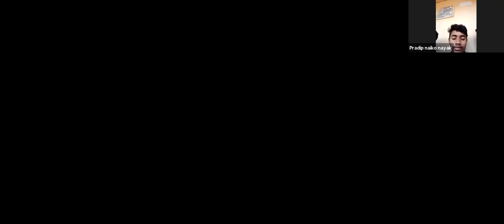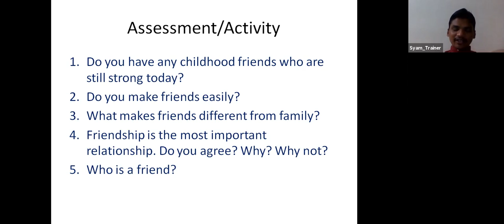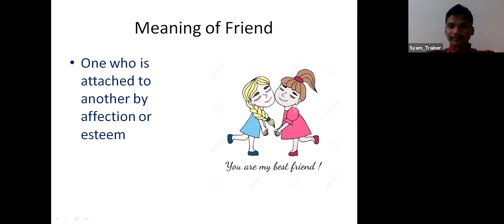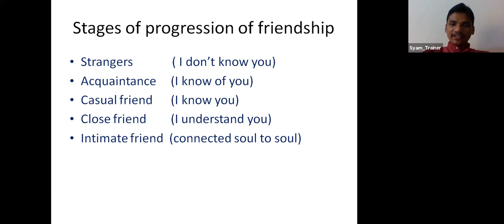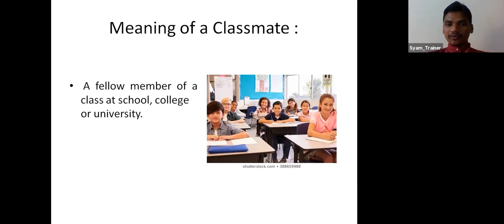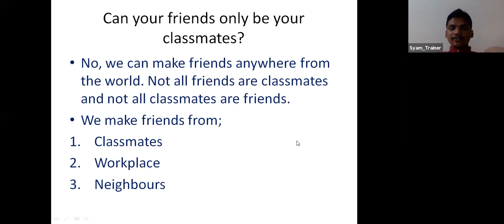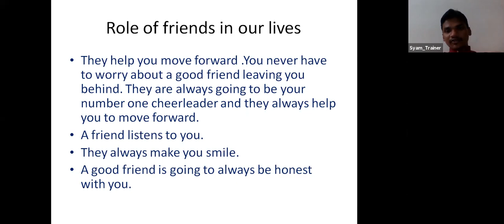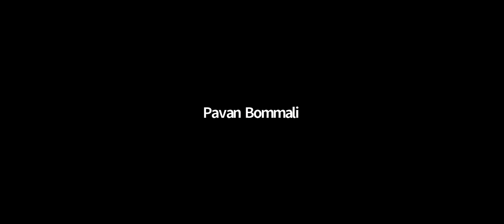Batch 5 March 7th,2021 PD